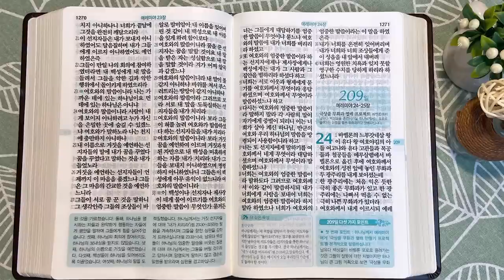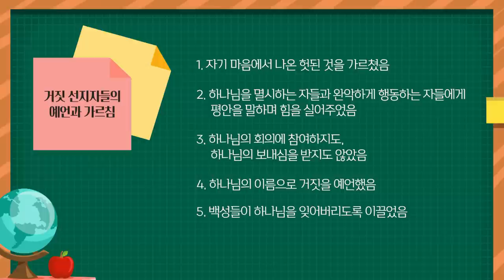레바논과 선지자들 | 통독성경 208일 | 예레미야 21~23장 | 통박사 조병호의 1년1독 성경통독 | 성경지리와 역사를 통으로